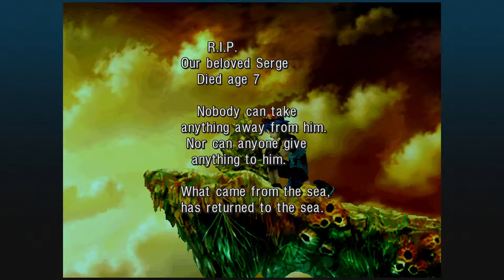Chrono Cross Ep: 4 Cape Howl.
In today's episode we explore Cape Howl and attempt to learn what might be going on in this world.

This Channel will primarily be for RPGs and Crafting/Survival Games. Happy to have you aboard!